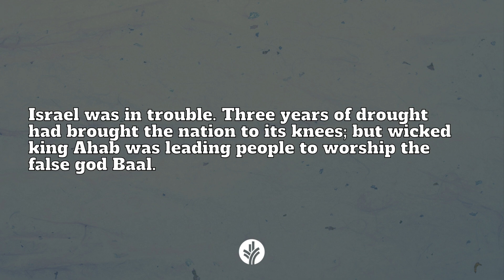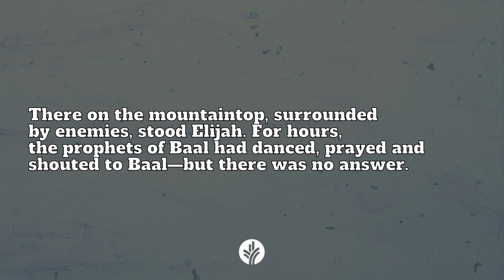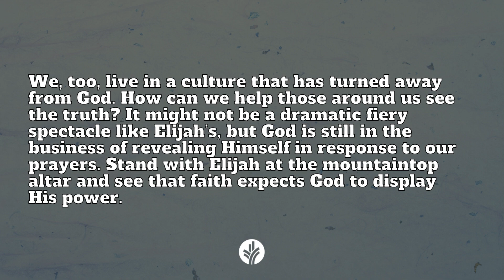Heroes of the Faith | Elijah: The prophet who called down fire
Perhaps one of the hardest things about the Christian life is the fact that we cannot see most of it. God’s presence is everywhere, but we can’t see Him. His kingdom reigns, but we can’t see His throne. We can’t see wisdom, heaven, eternity, the spiritual realm . . . Following Jesus would be so much easier if we simply saw the world as God sees it.

That’s why we need faith.

One of the best ways to grow our faith is to spend time reading about others who lived on earth by faith—and the Bible is full of them! These short introductions to some of the Bible’s heroes of the faith are like little launch pads into their stories. They’ll help you know where to find them in Scripture, what to expect, what to look for and why they are so important. With this handy guide, these people will become more than names—they’ll become living, breathing life-lessons.

The men and women of faith that make up the story of Scripture are all flawed human beings. Their feats of heroism are mixed in with some shocking failures. But that’s what makes them so inspiring! If they can live by faith, then we can too.